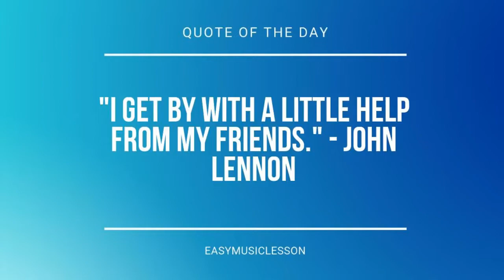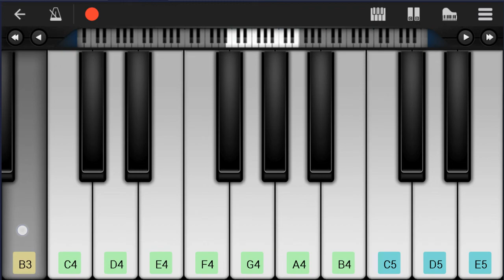How to play Tomfoolery (Spongebob) by David Snell on Mobile Piano (Tutorial)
Comment and let us know how the videos have helped you. It keeps us going! :)The easiest way to learn how to play Tomfoolery (Spongebob) by David Snell on the mobile piano. It's a mobile piano tutorial for Tomfoolery (Spongebob) by David Snell.

EasyMusicLesson teaches you to play the your favorite instrument, through easy and simple animation so that you too can learn how to play Tomfoolery (Spongebob) by David Snell on the mobile piano easily. A mobile piano tutorial with visual animation graphic.

Chords of Piano arrangement:
G Maj   D# Maj   A Min   D Dom 7   G Maj   G Maj   G Maj   G Maj
G Maj   D Maj   G Maj   G Maj   G Maj   G Maj   D Maj   G Maj
G Maj   G Maj   G Maj   G Maj   G Maj   D Dom 7   G Maj   D Dom 7
G Maj   D Dom 7   G Maj   D Dom 7   G Maj   D Dom 7   G Maj
D Dom 7   G Maj   C Maj   G Maj   C Maj   B Min   A# Maj   A Min
D Dom 7   G Maj   D Dom 7   G Maj   D Dom 7   G Maj   D Dom 7
G Maj   D Dom 7   G Maj   G Maj   G Maj   G Maj   G Maj   G Maj
G Maj   G Maj   G Maj   G Maj   D Maj   G Maj   G Maj   G Maj
G Maj   D Maj   G Maj   G Maj   D Dom 7

Melody notes of Piano:
D#5   D5   D#5
G5
G4     D5
D4     D5
G4     D5
D4     D5
G4     D5
D4     D5
D5     G5
C#5
D5     G5
C#5
D#5       D5
D5     G5
C#5
D5     G5
C#5
G5
D4     G4
C#4
D4     G4
C#4
D#4       D4
D4     G4
C#4
D4     G4
C#4
G4
G#4 C#5 C5
B4 G4 E4
D4
E4 D4
G4 F#4 G4
D4     B4
A4     B4
C5     E5
D5     B4
G4     B4
D#4
G4 F#4 G4
D4     B4
A4     B4
C5     E5
D5 B4 G4
D#4     D4
G4
G5     A5
F#5     G5
F#5 D5 B4
F#4
G5     A5
D#5 C5 G#4
G4 F#4 G4
D4     B4
A4     B4
C5     E5
D5     B4
G4     B4
D#4
G4 F#4 G4
D4     B4
A4     B4
C5     E5
D5 B4 G4
D#4     D4
G4
G#4 C#5 C5
B4 G4 E4
D4
E4 D4
D5     G5
C#5
D5     G5
C#5
D#5       D5
D5     G5
C#5
D5     G5
C#5
G5
D4     G4
C#4
D4     G4
C#4
D#4       D4
D4     G4
C#4
D4     G4
C#4
G4
D5     G5
C#5
D4     G4
C#4
C#4   D4 D#4
E4   F4 F#4
G4